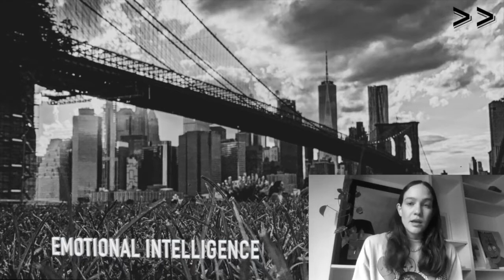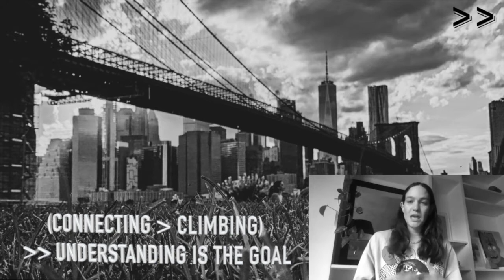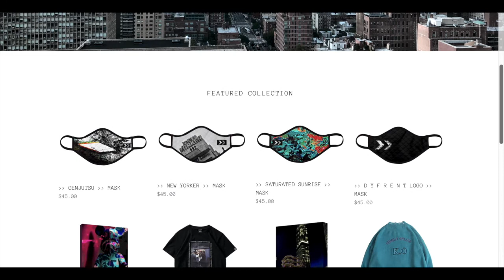HOW TO USE EMOTIONAL INTELLIGENCE: NAVIGATING NOW WITH JENNI STABLEIN(SSENSE) PT. 2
Jenni talks about how her emotional intelligence has trumped any other skill she has applied thus far in her career, as well as why that skill is so important in all facets of life.